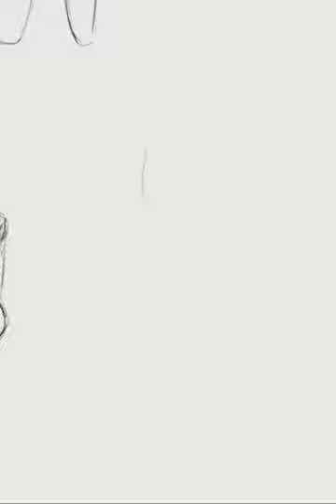【speed painting】Hitori Gotō(Bocchi chan)【イラスト メイキング】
Bocchi chan no fan art @saikio20